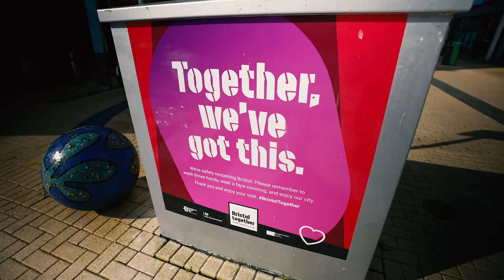LoveBristol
LoveBristol is a year-long initiative that sees the city working together to support retailers, hospitality, businesses and the community to recover from the pandemic.

The hearts, of which there are 365 in total, were painted with eco-friendly chalk line marking paint by a group of artists from Upfest, Europe's largest live street art festival. They are spaced at least two metres apart so people can sit in their households and groups of six to enjoy takeaways from nearby businesses in the spring sunshine.

Bringing people back together will help the city to build back stronger and faster. Share your love for our city with LoveBristol

The campaign is a Bristol Together initiative, led by Bristol City Centre BID alongside Visit Bristol, Business West, Cabot Circus and Broadmead BID, in partnership with the One City Economy Board and Bristol City Council.

🎬: Under The Wing Productions
🎶: DJ Frenic